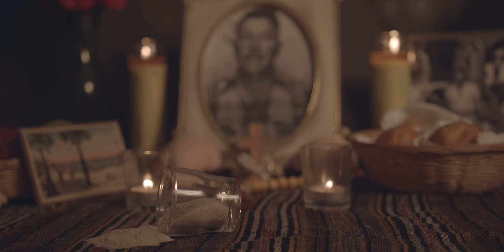EL POETA Behind the Scenes